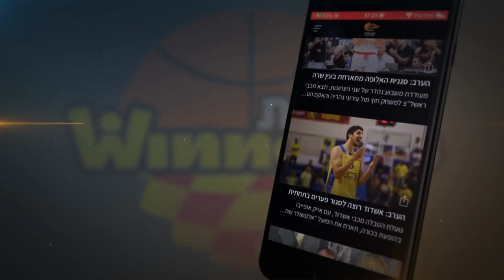ערב של שיאים לנטע סגל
הרכז המחליף של הפועל "אלטשולר שחם" באר שבע נתן את הערך המוסף בניצחון החוץ על בני הרצליה עם שיאי קריירה של 12 נקודות, 5 אסיסטים ומדד 16